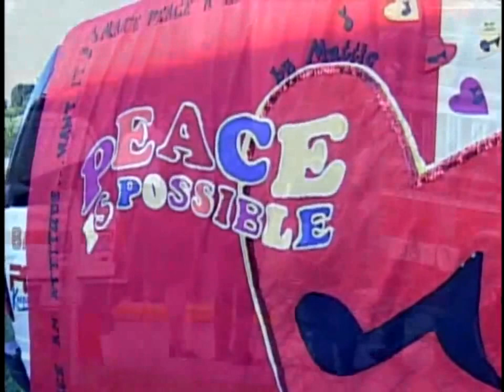Mattie J.T. Stepanek Funeral Tribute MDA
Video tribute created by MDA. Mattie shares his "I Could... If They Would" poem, Billy Gilman excerpts from Mattie's "For Our World" song/poem, excerpts from eulogies by Jimmy Carter, Oprah Winfrey, Jann Carl (on behalf of Jerry Lewis)... IAFF MDA Harley Davidson.